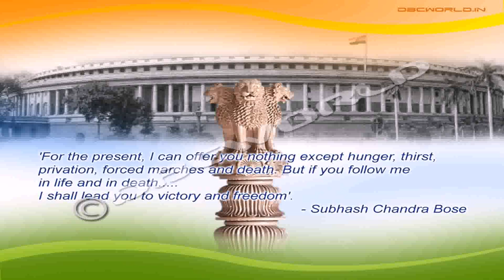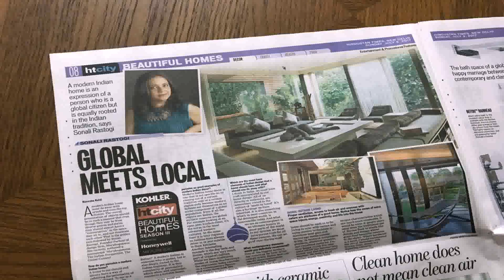Indian Home Design News (see description) (see description)